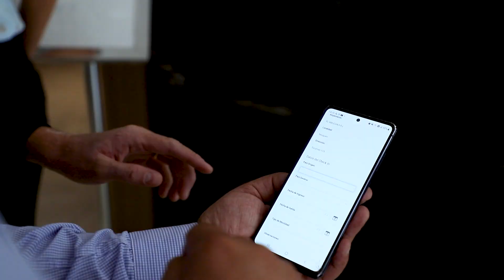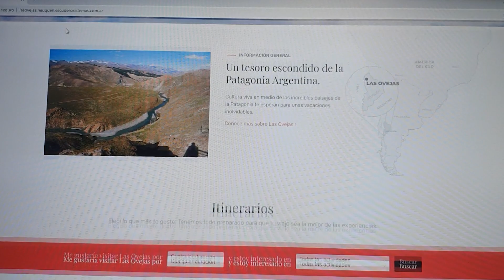Sector Público y Privado validan el modelo neuquino de Destinos Turísticos Inteligentes.